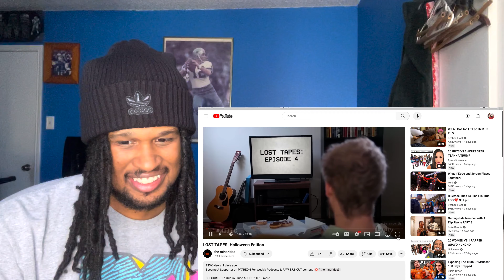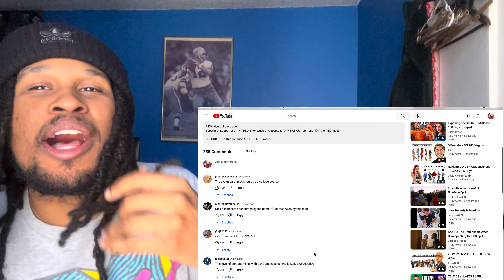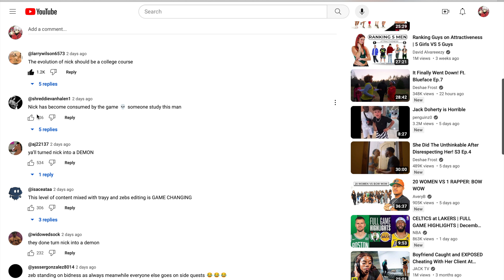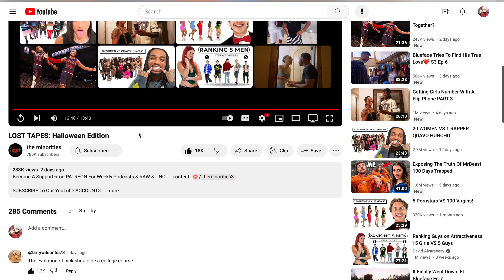LOST TAPES: HALLOWEEN EDITION